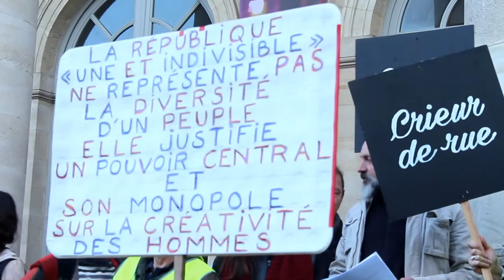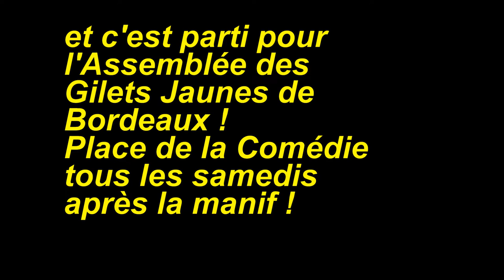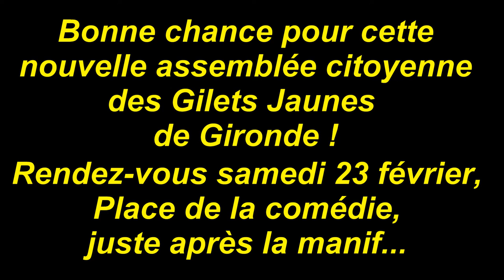On lâche rien Gilets jaunes semaine 14 Bordeaux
"La force d'un pays se mesure au bien-être des plus faibles."

Acte 14; une nouvelle agora se met en place à Bordeaux.

Ceux qui comptaient sur l’arrivée subite du printemps et le départ aux sports d’hiver pour affaiblir le mouvement de protestation des Gilets Jaunes se sont trompés ! Ils étaient toujours aussi nombreux (5 000 à 6 000), ce samedi 16 février 2019 pour le traditionnel rendez-vous, à 13 heures, place de la bourse à Bordeaux. On y retrouve des habitués mais aussi des nouveaux ne portant pas forcément des gilets jaunes, notamment les jeunes en vacances scolaires pour 15 jours.

Évidemment, des rituels se sont créés : on lit les nouvelles pancartes, on accueille les motards pétaradant (qui font peur aux policiers !), on teste de nouvelles musiques, de nouveaux slogans puis c’est la longue marche au parcours improvisé dans Bordeaux. Improvisé… mais subtilement guidée par des Gilets Jaunes sortis du rang mais très efficaces.

La scène finale se déroule devant la mairie de Bordeaux, là où les « forces de l’ordre » et quelques black blocs vont en découdre pour la plus grande joie des journaleux et… des politiciens macronesques. Mais, lors de cet acte XIV, est apparu un phénomène nouveau : la volonté d’ouvrir, place de la Comédie, une agora gigantesque. Des crieurs de rue, des Marianne en tenue, des anonymes n’ont pas hésité à dénoncer les bagarres inutiles de la Place Pey Berland. Une sorte de débat improvisé s’est amorcé par mégaphone interposé. Un début probable pour une suite citoyenne…